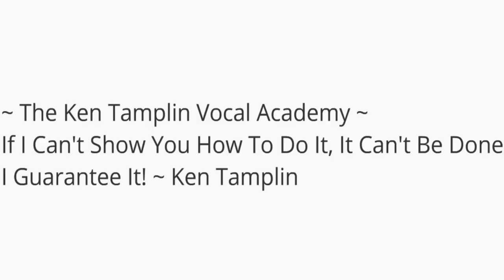How To Sing Classic Rock - Boston - Smokin - cover - Brad Delp Vocals - Ken Tamplin Vocal Academy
Ken Tamplin - How to Sing Brad Delp - Smokn'

HOW TO SING LIKE BRAD DELP - Smokin
Ken Tamplin demonstrates how to sing like Brad Delp.
This song will appear on Gary Schutt's forthcoming release "Duplicator"
With Jeff Scott Soto and others:

Ken Tamplin
Life Coach for Vocalists!

To all my singer friends.
You are invited to join my Ken Tamplin Vocal Academy singers forums where I have almost 11,000 active vocalists exchanging great information, getting quality feedback from demo critiques, amazing vocal tips and more to help you grow your voice!
KTVA - Where The PROOF Is In The Singing